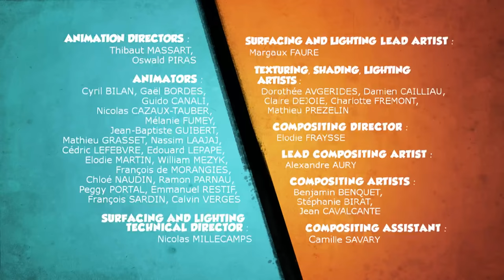Les Lemmings font décoller la maison - Grizzy & les Lemmings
Grizzy est dérangé au milieu de son plan TV-SNACK par une étrange flotte d'objets incongrus transformés en montgolfières. En voyant des Lemmings à bord de ces étonnants zeppelins, Grizzy comprend qu'il va devoir rapidement leur confisquer bouteille d'hélium et ballons de baudruche, s'il veut pouvoir se détendre devant la TV.

Extrait de l'épisode 35 de la saison 1 de Grizzy et les Lemmings.